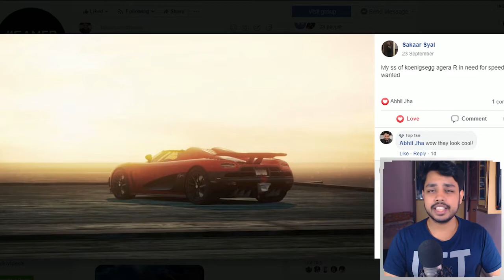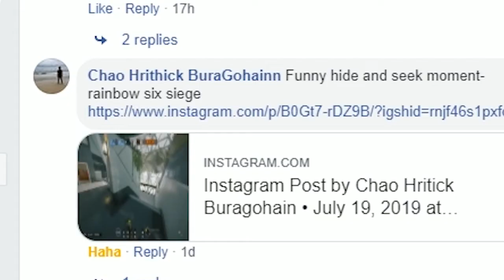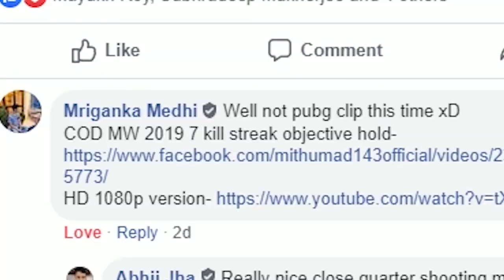What a God like aim! | GamerConnect Community Showcase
GamerConnect Community Showcase is back and this time around we've some gameplay clips where our members showcase their god-like aim.